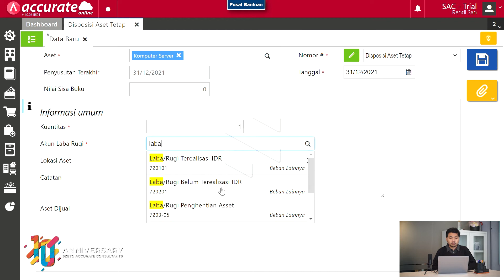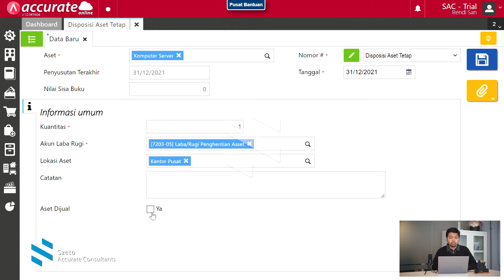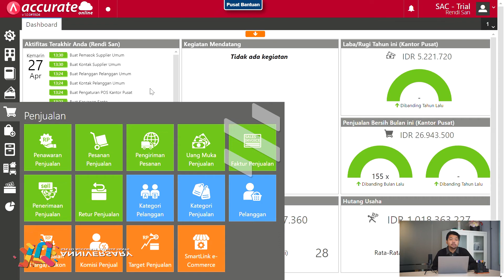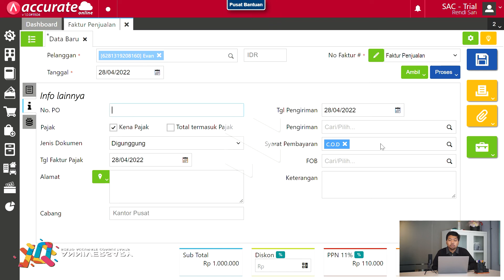Secepat itu Penginputan Penjualan Aktiva Tetap di Accurate Online?! SIMAK CARA CEPATNYA!!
Emang ada cara cepat penginputan penjualan aktiva tetap menggunakan invoice di Accurate Online?!

Ya ada dong!!
Bersama SAC semua pasti ada CARA CEPATNYA!!

Tutorial kali ini SAC akan memberikan tips cepat penginputan penjualan aktiva tetap menggunakan invoice di Accurate Online😉

Yuk langsung aja nonton tutorialnya di Youtube channel SAC! Hanya di SAC loh sobat yang berani memberikan ilmu secara GRATIS!

Buat kamu yang mau belajar Accurate dengan harga mulai 25ribu bisa kesini ya